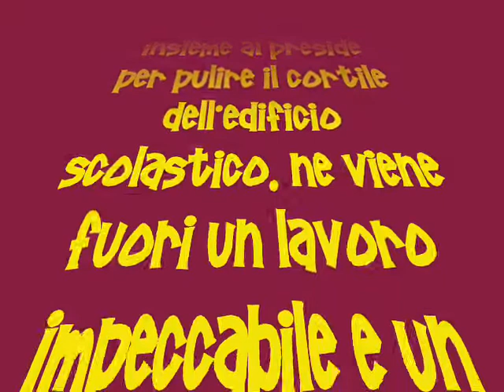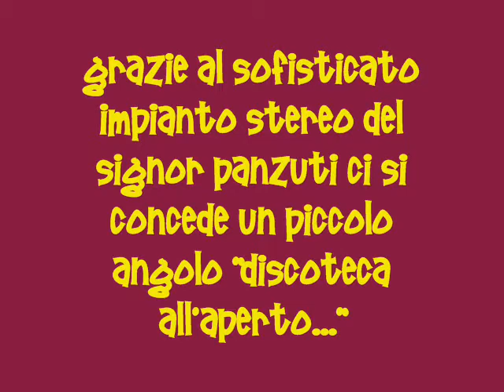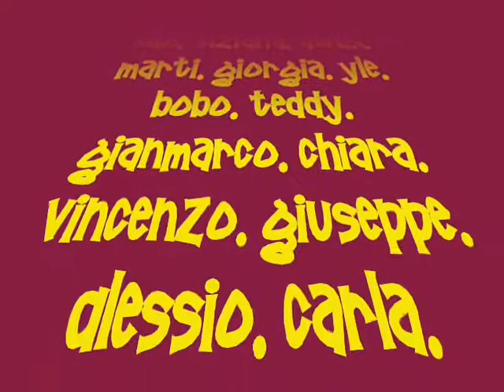Pulizie al monticelli.wmv